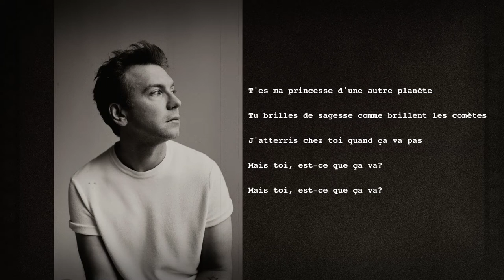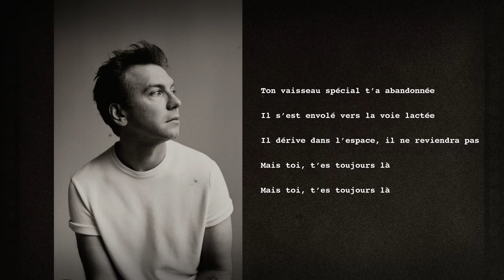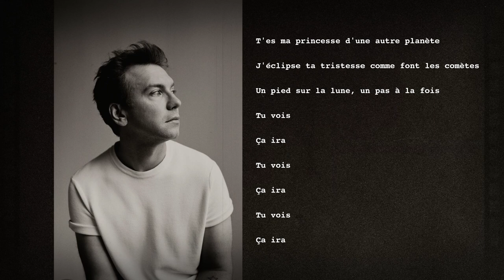Princesse d'une autre planète (Lyrics vidéo officielle)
Disponible sur toutes les plateformes numériques

Paroles et musique – Marc-Antoine Larche
Réalisation – Navet Confit
Musiciens – Marc-Antoine Larche, Navet Confit, Jocelyn Pelichet & Sophie Vaillancourt
Prise de son – Navet Confit
Mixage – Ghyslain Luc Lavigne
Matriçage – Marc-Olivier Germain chez LAB Mastering

Enregistré au Studio Sushi Cat durant l’hiver 2021, à Montréal.

Conception graphique – Marc-Antoine Larche
Photo – Fred Gervais
Assistance à la photo – Salomé Villeneuve
Stylisme – Mélanie Brisson
Coiffure – Marie-Josée Corneau

Ce projet a été rendu possible en partie, grâce à l’appui financier du Conseil des arts du Canada et du Conseil des arts et des lettres du Québec